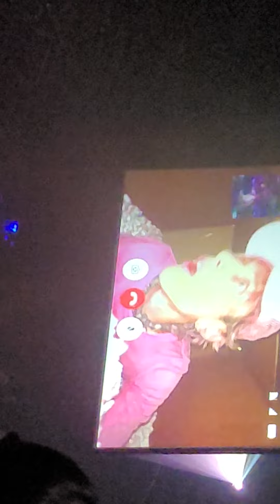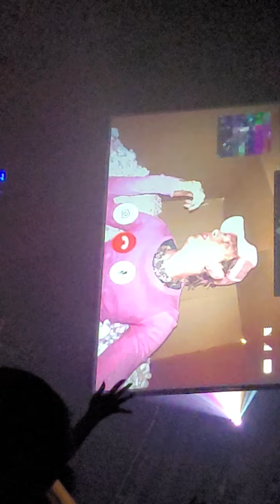Machine Gun Kelly